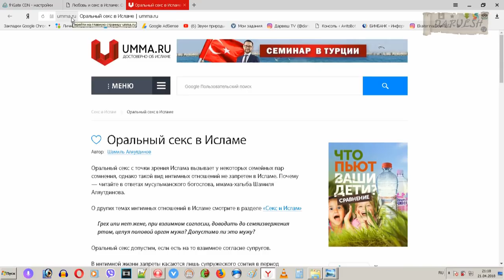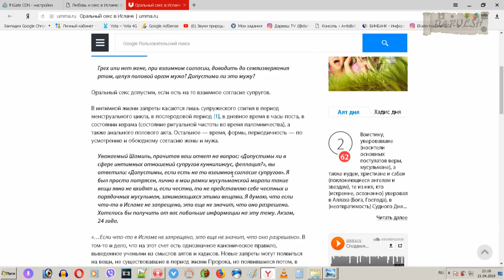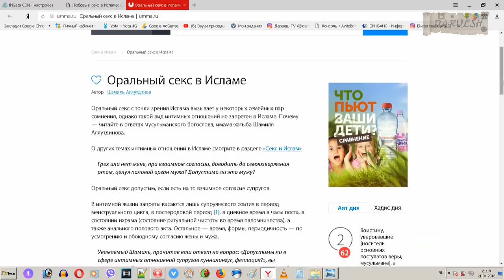Ишк ва Тарзи Хамхобаги дар Ислом, Сухбат бо Дарвеш #4 Книга Любовь в Исламе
Дар асри 21 марду зан чи тавр бояд хонадори намоянт, шумо метавонед аз ин навор бифахмед. Разбор книги Любовь и секс в исламе.